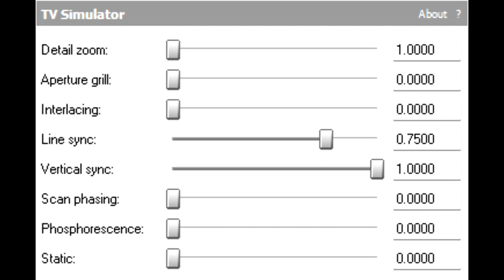I made Sailor Mercury Effect without Properties + How to make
Don't steal.